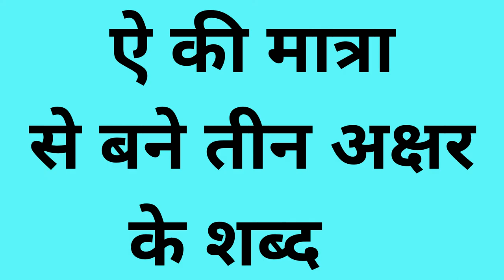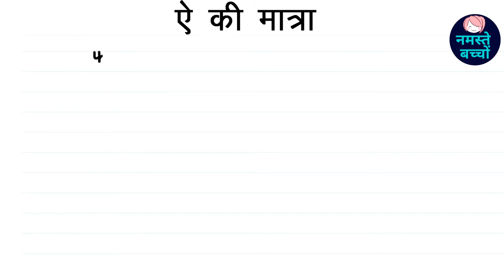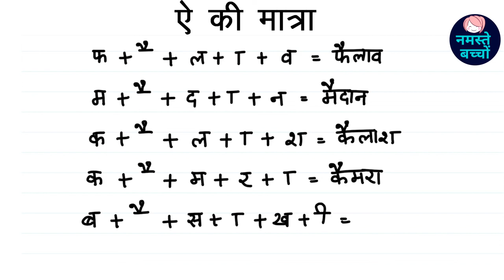ऐ की मात्रा से बने तीन अक्षर के शब्द || aai ki matra || Namaste Bachcho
kids study
Tag-Generator-youtube-kids learning-global